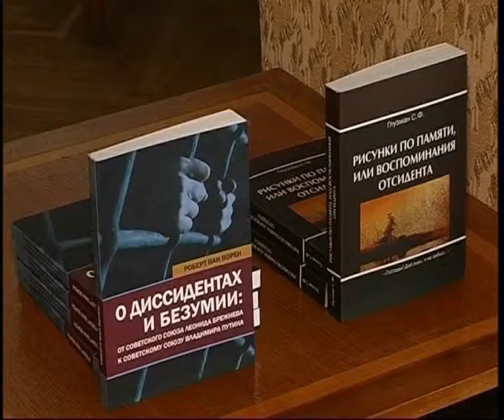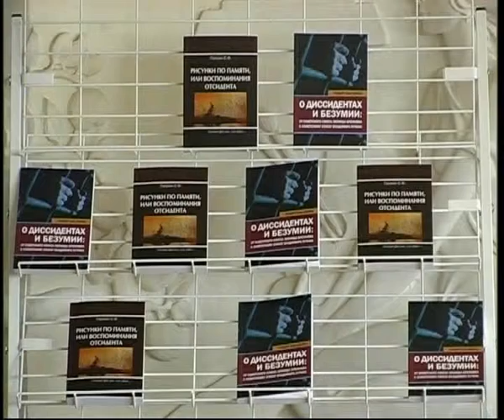СТРУС Книга дисидента ДЛЯ ЕФІРУ